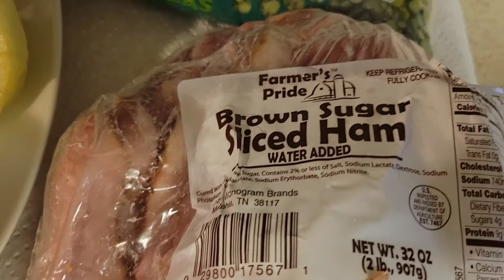The Best Quick Split Pea Soup Ever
Southern Split Pea Soup

Recipe

Quickest and Country and taste Good Soup.

The blessing is you just dump everything in one pot and cook as well.  Ready in 30 minutes.

1 bag of Kroger 16 oz Green Split Pea

1/2 pound Slice brown sugar slice ham

2 stick carrots

2 stick celery

1 large knorr bouillon cube

1 large potato

Make sure you rinse the Split Pea

This may literally not  cost you anything if you have everything available.

Step 1

Cook Split Pea in large.pot.  5 cups of water.  Add 1/2 bouillon half way through cooking.

Medium high. Actually takes 20 minutes.   I simmer for 10 minutes so it's a Total 30 minutes

Step 2

In skillet put some oil and add everything finally chopped.
Ass 1/2 bouillon

Step 3

Simmer for 10 minutes.  If you need to put in a pinch of salt 🧂 go for it. It's up to you 😆 no pressure

I love you guys.you ❤️

I wanted.yall to have simple and cheap for the entire family. If it's just you.  You should be able to eat off of it for three days but it won't last.
It's really Goodness.

Great soup for school and work.

This makes a lot of soup wit 1 🥔
 potato .

The good news on this Soup you can expand it by adding more ingredients and water.

I want yall to to the try and make it for lunch this entire week.  I guarantee you will save $50 ,just eating this for the entire week.

Yall know I cook country and things may look country and yall know for sure it may even taste country  but it sure taste good.

Helping single parents and daycare with a purpose because I have been there myself so that's why I care and.I support.

Thank you. You don't have too. I was telling you my purpose and how I support a cause. No Pressure